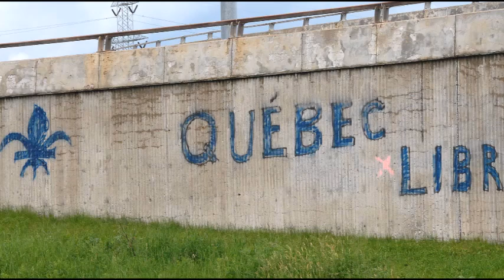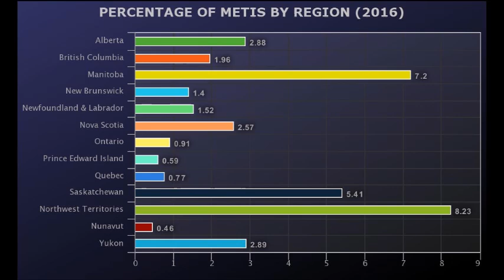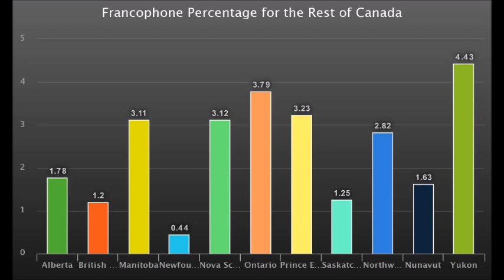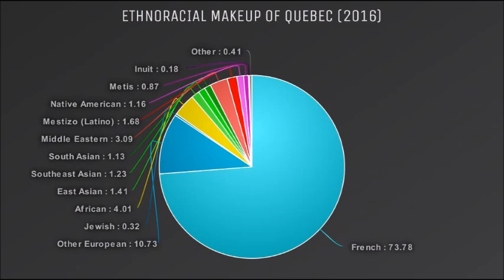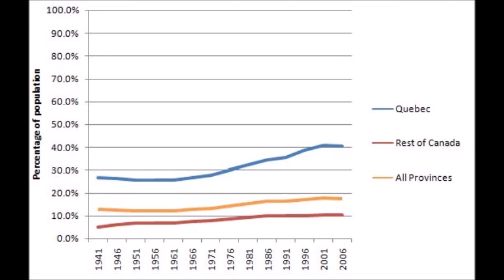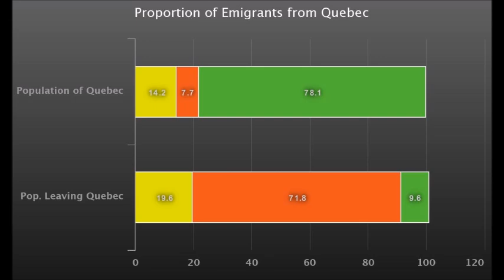The Evolution of French Canada (and why they still Refuse to Speak English)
Where on Earth did the French Canadians come from, and how did they get in one of the most barren regions in the world? Today we will discuss the history and evolution of French Canada including the Acadians, the Metis, Quebec and others and muse over the very real, very large cultural rift that still exists between Anglophone Canada and Francophone Canada.

Please let me know your thoughts on Quebec and the larger French Canadian nation, which stands as a testament to their desire to retain their culture and acknowledge their heritage.

Sources:
Sources: